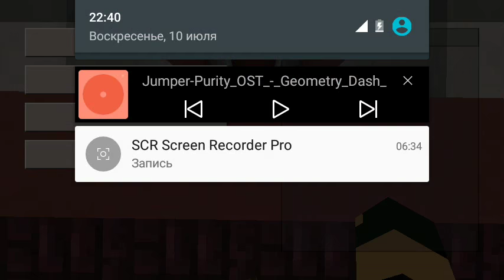Прохождение Карты Dropper IB-3 в Minecraft PE 0.15.2